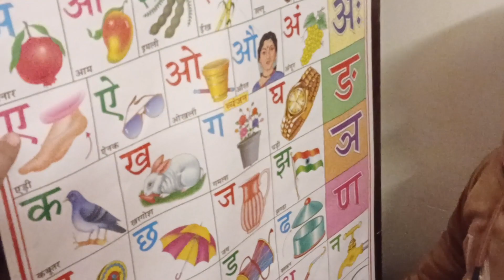नानी के घर से आते ही पढ़ना शुरू किया veda ने 😂😂😂💓💓💓💓💓